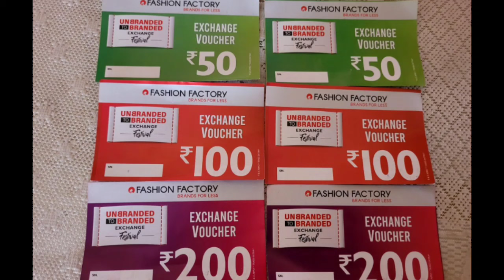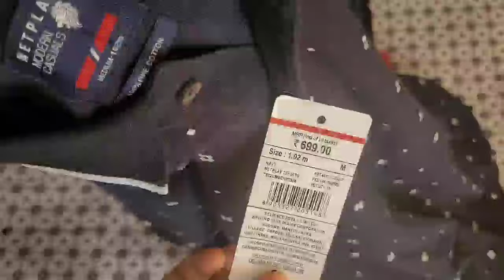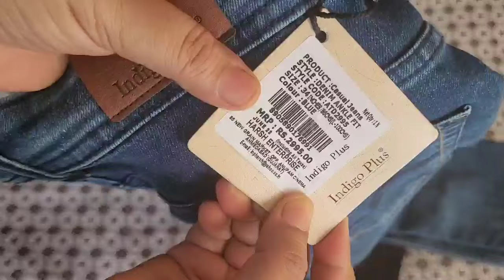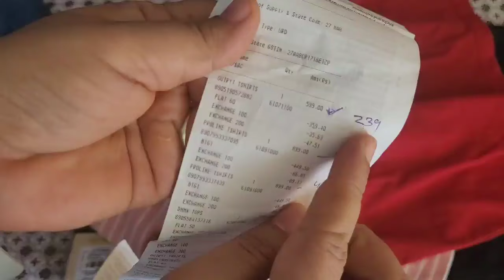Fashion Factory Old Exchange Festival Offer 2024|| big discount reliance sale information part-ll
Fashion Factory Old Exchange Festival Offer 2024|| big discount reliance sale information paet-ll
fashion factory sale
# offline shopping video
old clothes exchange offer
unbranded to branded offer scheme